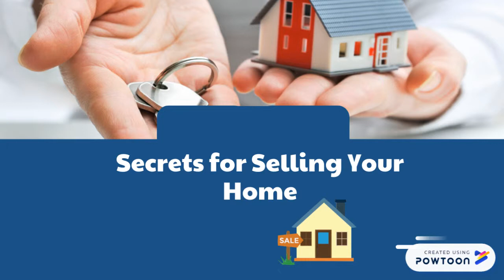Secrets for Selling Your Home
Every seller wants to get the maximum value for their house. Check some of the tricks mentioned in the video that will help you to get the top price when selling your house. Pricing the house right is the first step that you need to take to get the best value for your house. It is a wise decision to hire real estate agency NJ experts for all the real estate process.